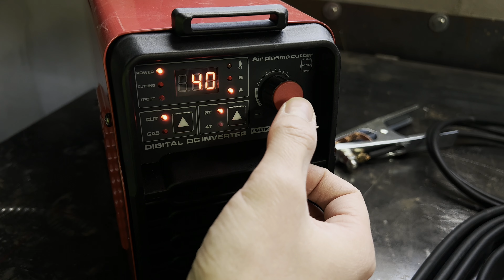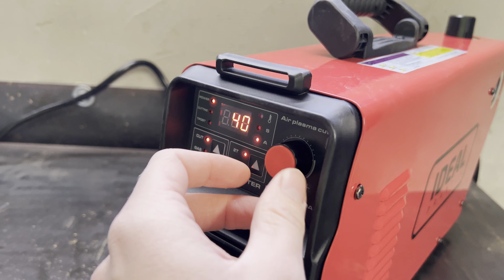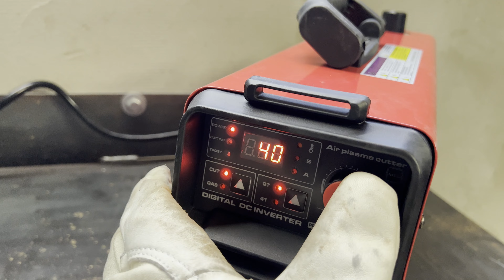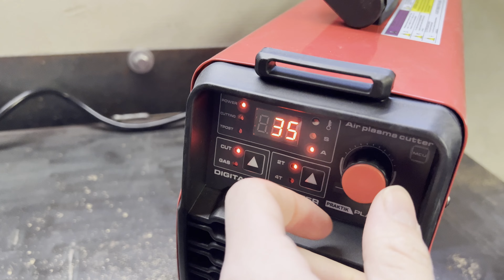Test Plazmy Ideal Praktik 40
Vo videu môžete vidieť test plazmovej rezačky Ideal Praktik 40